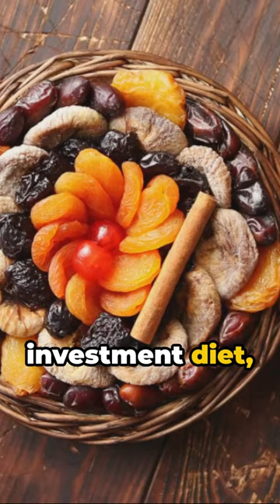Having A Balanced Diet, Why?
🌟 Unlock Your Investment Potential with a Balanced Diet! 🍏

Welcome to Smart Dollar Resource! In today's enlightening discussion, we're diving into the correlation between a balanced diet and successful investing. Get ready to discover how nurturing a balanced approach to both your financial and physical health can pave the way for long-term prosperity. Before we delve into the details, don't forget to hit the like button, subscribe to our channel for more valuable content, and explore the description below for additional resources to support your investment journey.

📈Fave Stock Broker App:
Simply download moomoo to claim!